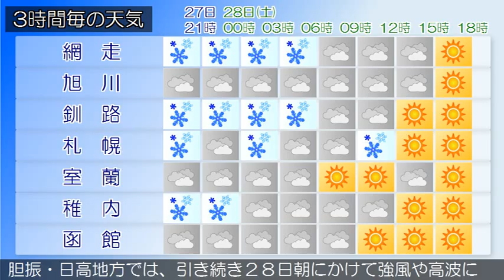2015/02/27 北海道地方の天気予報 夕